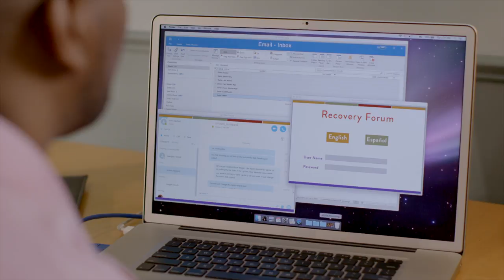Stories From Home:15 PSA (Spanish)